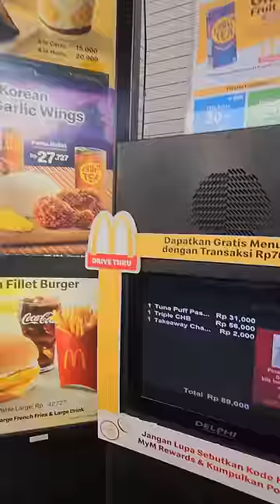BELI MENU PALING TIDAK LAKU DI MCD?!